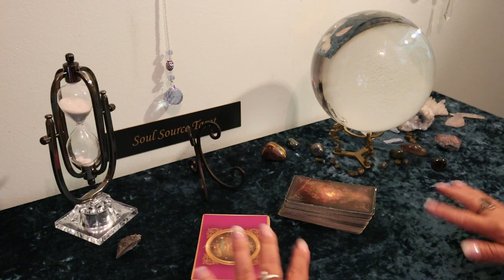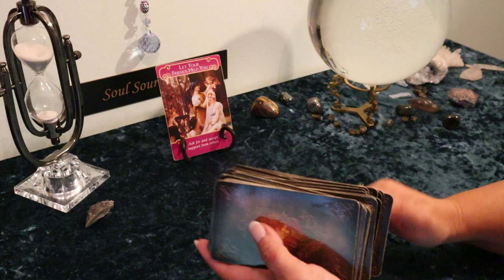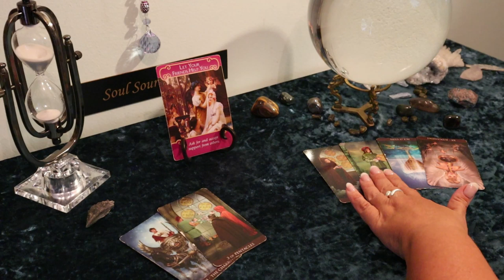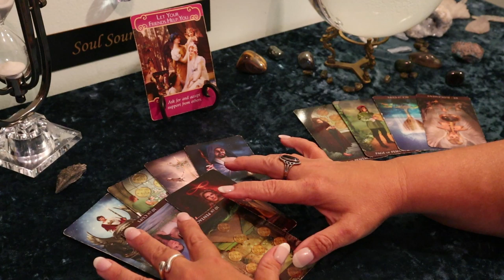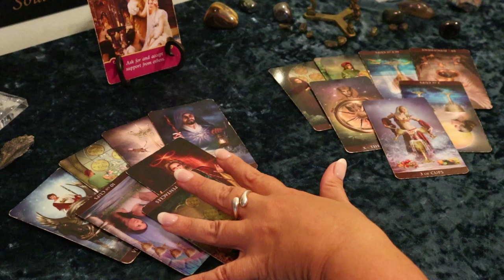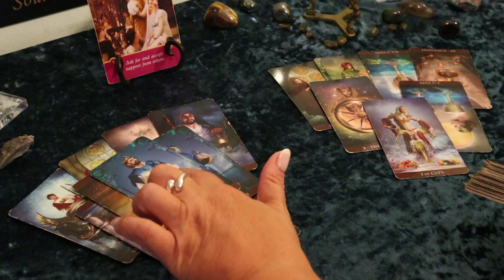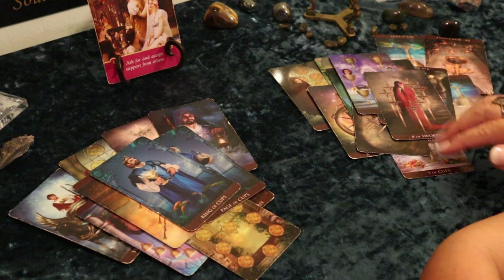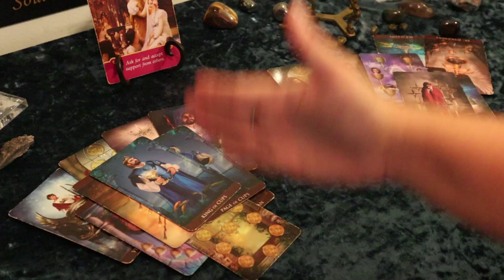Capricorn September..Let Go of them...A Real Lover is Here...Capricorn Tarot Reading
At this time I am only offering Skype & FaceTime Readings. The  Skype App is free to download and can be deleted at any time later on.